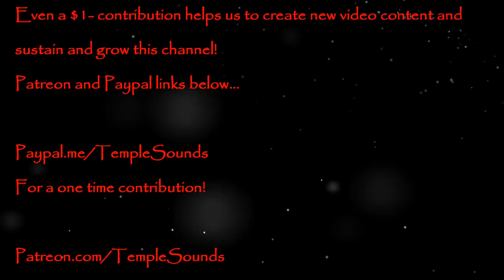Solar Plexus Gong Meditation #3 of 7~10min~Note E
Aura Clearing!